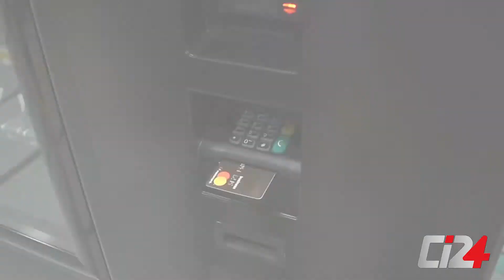Vending Machine Autoshop (Datafono Credito)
Controles Inteligentes presenta su solución en ventas; Nuestro autoshop es un sistema automatizado de ventas de productos que cuida de ellos y dispensa de una forma ágil y segura.

- Teléfono fijo: (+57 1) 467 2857